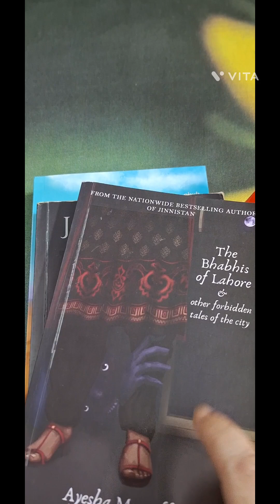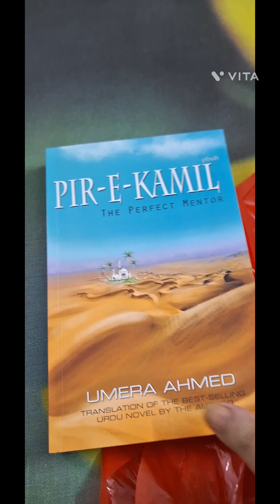Tasty Dinner or sath hi earthquake agaya